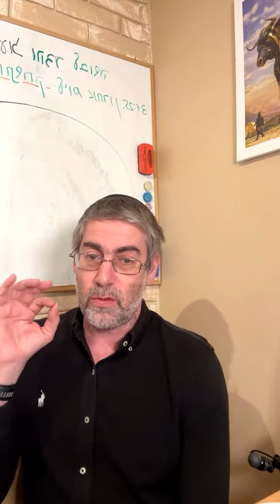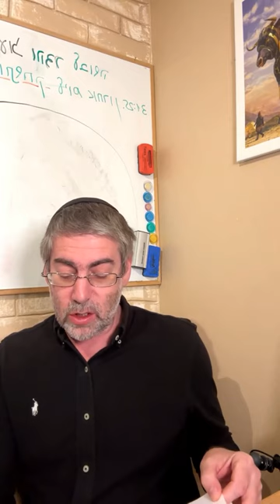✡️ Ицхак Пинтосевич: Баланс суда и милосердия. Добавь позитивных эмоций. О благодарности. Урок 76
Умение исполнять законы Торы и познание Каббалы как источника более глубокого уровня, раскрывающего принципы работы этих законов. Параллель с использованием компьютера или вождением машины.
Какими двумя качествами Вс-вышний создал этот мир? Как работают эти качества и почему мир не смог устоять только на основе качества суда?
Роль честного выбора для получения справедливо заслуженной награды. Простые жизненные примеры.
Как работает в рамках системы причинно-следственных связей мера милосердия? Возможность раскаяния.
Чего ждет от нас Вс-вышний и как мы можем это понять? Взаимоотношения с Б-гом основаны на вере. Что отделяет человека от Творца и благодаря чему он может устранить эту преграду?
Какой уровень связи со Вс-вышним является истинной целью мироздания и как благодарность помогает его достичь?
История одного еврея, который потерял деньги в Иране на вложениях в недвижимость. О чем просил Вс-вышнего царь Соломон и что мы понимаем на основании этого из этой истории?
Правильное соотношение благодарности и просьбы в молитве. Подход к отношениям с Вс-вышним и к жизни, благодаря которому происходят чудеса.
Благодарность за плохое - еще более высокий уровень, чем благодарность за хорошее, на котором проявляется вера человека.
Изучение книги рава Зелига Плискина "Thank You". Как мы можем усилить во много раз нашу благодарность?
Правильные ассоциации с благодарностью, позволяющие почувствовать себя еще более счастливым благодаря ней.
Как слова влияют на наши эмоции и какие слова мы должны использовать, чтобы ощутить взаимосвязь благодарности с другими позитивными эмоциями?
Правильный порядок действий, помогающих нам установить позитивные привычки. Пример с приседаниями и развитием качества благодарности.